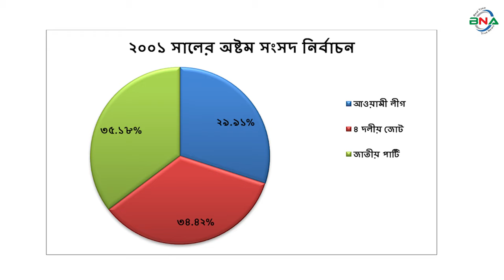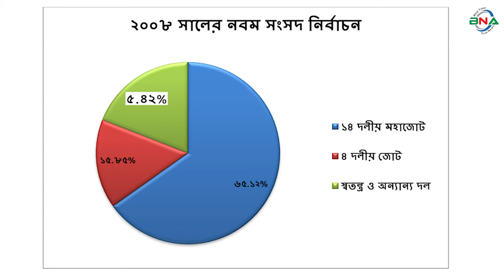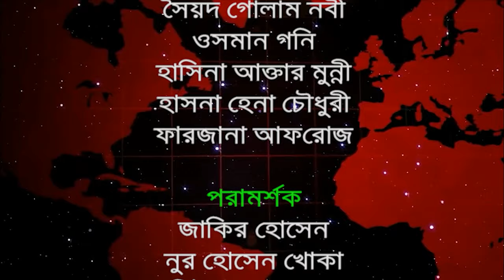দ্বাদশ সংসদ নির্বাচনের হালচাল:সংসদীয় আসন-২৫(কুড়িগ্রাম-১)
বিএনএ নিউজ টুয়েন্টি ফোর ডটকম দ্বাদশ জাতীয় সংসদ নির্বাচনকে সামনে রেখে ধারাবাহিক নির্বাচনী হালচাল প্রচার করছে। এতে ১৯৯১ সালের ২৭ ফেব্রুয়ারি অনুষ্ঠিত ৫ম জাতীয় সংসদ থেকে ২০১৮ সালের ৩০ ডিসেম্বর অনুষ্ঠিত একাদশ সংসদ নির্বাচনের ওপর ভিত্তি করে রাজনৈতিক দল গুলোর আসন ভিত্তিক সাংগঠনিক হালচাল তুলে ধরার চেষ্ঠা করেছে। আজ থাকছে কুড়িগ্রাম-১ আসনের  হালচাল।
কুড়িগ্রাম-১ সংসদীয় আসনটি ভূরুঙ্গামারী এবং নাগেশ্বরী উপজেলা নিয়ে গঠিত। এটি জাতীয় সংসদের ২৫ নাম্বার আসন।
১৯৯১ সালের ২৭ই ফেব্রুয়ারি অনুষ্ঠিত পঞ্চম সংসদ নির্বাচনে কুড়িগ্রাম -১ আসনে ভোটার  ছিলেন ২ লাখ ৫৯ হাজার ৮ শত ৯২ জন। ভোট প্রদান করেন ৯১  হাজার ৭ শত ২১ জন। নির্বাচনে জাতীয় পার্টির একে এম শহীদুল ইসলাম বিজয়ী হন। লাঙ্গল প্রতীকে তিনি পান ৪৬ হাজার ৬ শত ৭৬ ভোট। নিকটতম প্রতিদ্বন্দ্বী ছিলেন আওয়ামী লীগের সবুর চৌধুরী। নৌকা  প্রতীকে তিনি পান ৩১ হাজার ৬ শত ৬১ ভোট।
১৯৯৬ সালের ১৫ ফেব্রুয়ারি ৬ষ্ট জাতীয় সংসদ নির্বাচন অনুষ্ঠিত হয়। বিএনপির শাসনামলে অনুষ্ঠিত এই নির্বাচনে বিএনপি, ফ্রিডম পার্টি এবং কিছু নামসর্বস্ব রাজনৈতিক দল, অখ্যাত ব্যক্তি প্রতিদ্বন্দ্বীতা করেন। তত্ত্বাবধায়ক সরকারের দাবিতে আওয়ামী লীগসহ সব বিরোধী দল এই নির্বাচন বর্জন করে। নাম সর্বস্ব এই নির্বাচনে সাইফুর রহমান রানাকে বিজয়ী ঘোষণা করা হয়।! বিরোধী দলের অসহযোগ  আন্দোলনের মুখে বিএনপি  তত্ত্বাবধায়ক সরকারের দাবি মেনে নেয়।  মাত্র ১১ দিনের মাথায় এই সংসদ বিলুপ্ত ঘোষণা করা হয়।
১৯৯৬ সালের ১২ই জুন অনুষ্ঠিত সপ্তম সংসদ নির্বাচনে ভোটার ছিলেন ২ লাখ ৫০ হাজার ৩ জন।ভোট প্রদান করেন ১ লাখ ৬৭ হাজার ৩ শত ২০ জন। নির্বাচনে জাতীয় পার্টির এডভোকেট একেএম মোস্তাফিজুর রহমান বিজয়ী হন। নির্বাচনে নিকটতম প্রতিদ্বন্দ্বী ছিলেন আওয়ামী লীগের মোজ্জামেল হক প্রধান প্রতীকে তিনি পান ৪২ হাজার ১ শত ২৫ ভোট ।
২০০১ সালের ২৭ই ফেব্রুয়ারি অনুষ্ঠিত অষ্টম সংসদ নির্বাচনে ভোটার ছিলেন ৩ লাখ ২২ হাজার ৪ শত ৪২ জন। ভোট প্রদান করেন ২ লাখ ৫৩ হাজার ১ শত ৮০ জন।  নির্বাচনে জাতীয় পার্টির এডভোকেট একেএম মোস্তাফিজুর রহমান বিজয়ী হন। লাঙ্গল প্রতীকে তিনি পান ৮৯ হাজার ৭৩ ভোট। নিকটতম প্রতিদ্বন্দ্বী ছিলেন বিএনপির সাইফুর রহমান রানা। ধানের শীর্ষ প্রতীকে তিনি পান ৮৭ হাজার ১ শত ৫৭ ভোট।
২০০৮ সালের ২৯শে ডিসেম্বর অনুষ্ঠিত নবম সংসদ  নির্বাচনে ভোটার ছিলেন ৩ লাখ ৬৪ হাজার ৮ শত ৬২ জন । ভোট প্রদান করেন ৩ লাখ ২২ হাজার  ৩৩ জন। নির্বাচনে  জাতীয় পার্টির এডভোকেট একেএম মোস্তাফিজুর রহমান বিজয়ী হন। লাঙ্গল প্রতীকে  তিনি পান ২ লাখ ৯ হাজার ৭ শত ১৫ ভোট। নিকটতম প্রতিদ্বন্দ্বী ছিলেন বিএনপির সাইফুর রহমান রানা ।  ধানের শীর্ষ  প্রতীকে তিনি পান ৫১ হাজার ৫৭  ভোট।
২০১৪ সালের ৫ই জানুয়ারি অনুষ্ঠিত দশম জাতীয় সংসদ নির্বাচন অনুষ্ঠিত হয়। নির্বাচনে ভোটার ছিলেন ৪ লাখ ১০ হাজা ৫৯ জন। ভোট প্রধান করেন ১ লাখ ৩ হাজার ৭ শত ৫২ জন।  জাতীয় পার্টির এডভোকেট একেএম মোস্তাফিজুর রহমান বিজয়ী হন। লাঙ্গল প্রতীকে তিনি পান ১ লাখ ৩ হাজার ৭ শত ৫২ জন। নিকটতম প্রতিদ্বন্দ্বী ছিলেন স্বতন্ত্র প্রার্থী আব্দুল হাই। তালা প্রতীকে তিনি পান ২৭ হাজার ৫শত ৪৯ ভোট।
তত্ত্বাবধায়ক সরকারের দাবিতে বিএনপি নেতৃত্বাধীন ২০ দলীয় জোট এই নির্বাচনে অংশগ্রহণ করেনি।
২০১৮ সালের ৩০ ডিসেম্বর অনুষ্ঠিত একাদশ সংসদ নির্বাচন অনুষ্ঠিত হয়। নির্বাচনে ভোটার ছিলেন ৪ লাখ ৬১ হাজার  ৫ শত ১৫ জন। ভোট প্রধান করেন ৩ লাখ ২১ হাজার ৯ শত ৬১ জন।  প্রার্থী ছিলেন ৮ জন।
নৌকা প্রতীকে আওয়ামী লীগের  আসলাম হোসেন সওদাগর  ,ধানের শীষ প্রতীকে বিএনপির সাইফুল ইসলাম রানা, লাঙ্গল প্রতীকে জাতীয় পার্টি এরশাদের মোস্তাফিজুর রহমান,বাইসাইকেল প্রতীকে জাতীয় পার্টি মন্জু’র রশীদ আহমেদ, হাতপাখা প্রতীকে ইসলামী আন্দোলনের বাংলাদেশের আব্দুর রহমান প্রধান, গোলাপ ফুল প্রতীকে জাকের পার্টি আব্দুল হাই, আম প্রতীকে ন্যাশনাল পিপলস পার্টির  জাহিদুল ইসলাম প্রতিদ্বন্দ্বীতা করেন।
আওয়ামী লীগের আসলাম হোসেন সওদাগর বিজয়ী হন। নৌকা প্রতীকে তিনি পান ১ লাখ ২১ হাজার ৯ শত ৯ ভোট। তার নিকটতম প্রতিদ্বন্দ্বী ছিলেন বিএনপির সাইফুর রহমান রানা। ধানের শীর্ষ প্রতীকে তিনি পান ১ লাখ ১৮ হাজার ১ শত ৩৪ ভোট।
পর্যবেক্ষণে দেখা যায়,  কুঁড়িগ্রাম ১ আসনে পঞ্চম, সপ্তম, অষ্টম, নবম, দশম  সংসদ নির্বাচনে  জাতীয় পার্টির  প্রার্থীরা বিজয়ী হন।  আওয়ামী লীগ প্রার্থী শুধুমাত্র একাদশ সংসদ নির্বাচনে  প্রার্থী বিজয়ী হন।